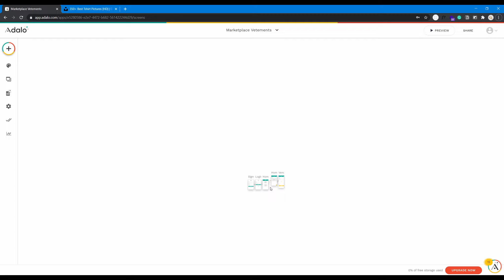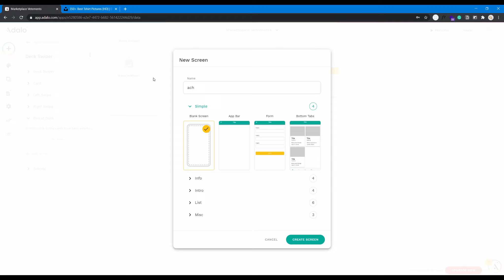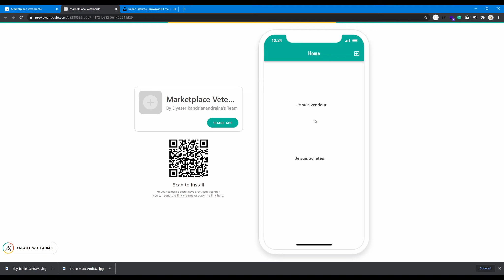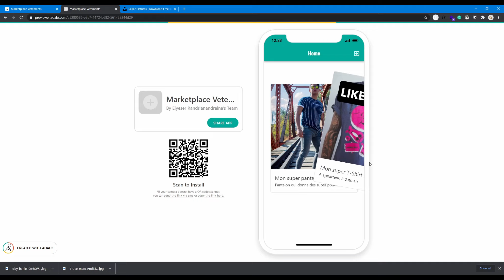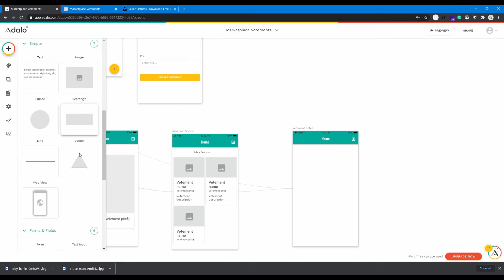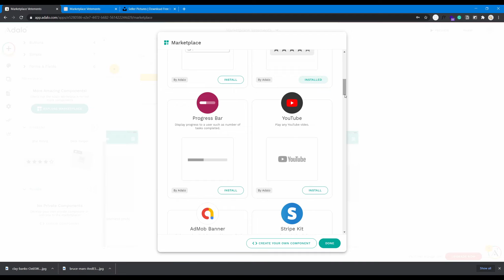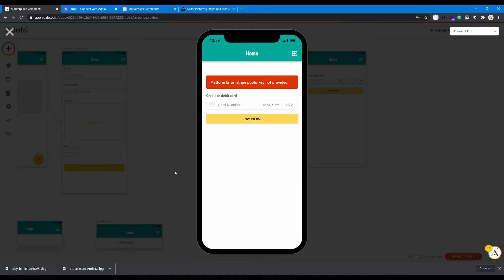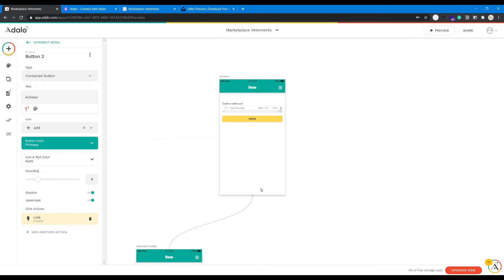Découverte Adalo - Marketplace 2nd main- Partie 2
Toujours dans le thème du nocode, essayons de construire un marketplace pour vêtements